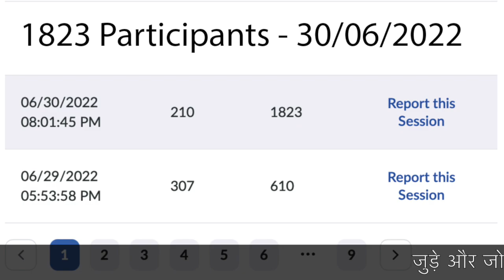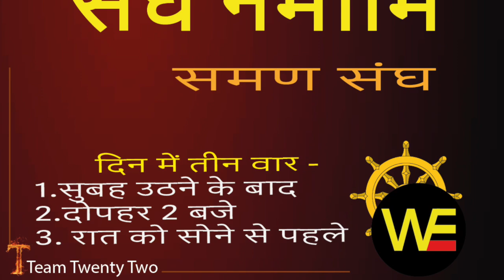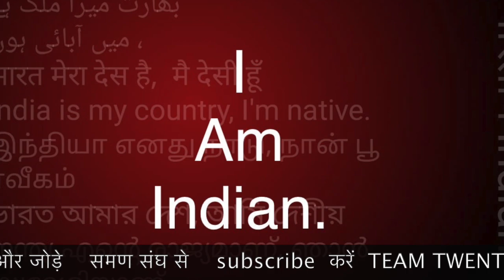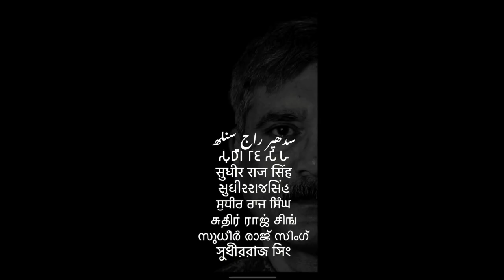समण संघ में विलीन हुए रमेश नामदेव कटके, RAMESH KATKE dessolved in SAMAN SANGH /Sudhir Raj Singh/Pali